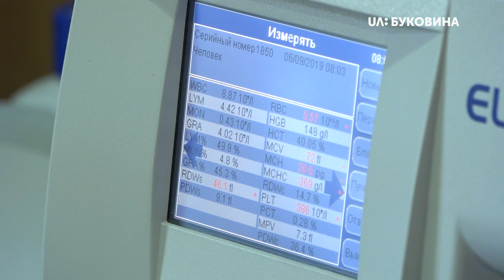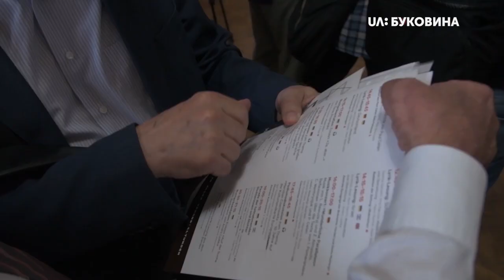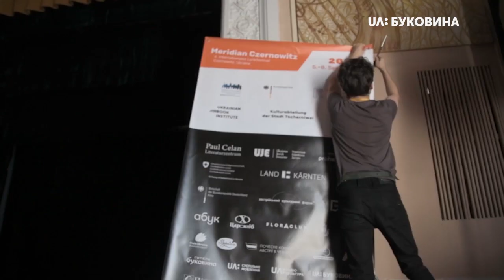06.09.2019. Новини. 19:00